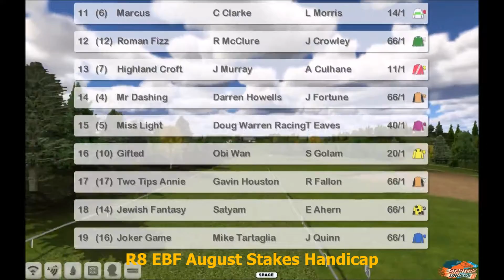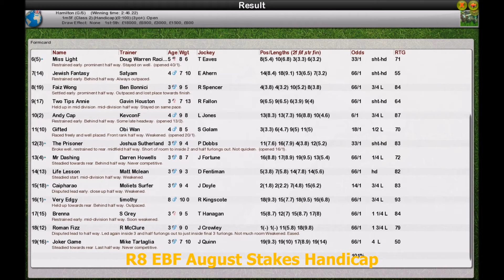Season 2 Flat WK9 R8 EBF August Stakes Hcap